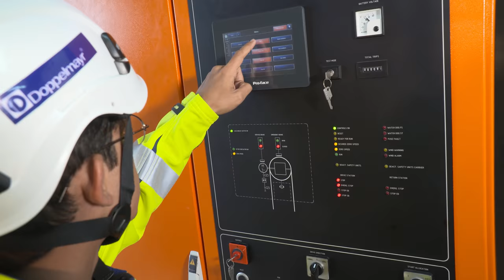Doppelmayr Transport Technology - RPC "Booysendal", South Africa - English (2018)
For the expansion of its Booysendal concession, the South African mining company Booysendal Platinum (Pty) Limited, a subsidiary of Northam Platinum Limited, requires a cost-effective, reliable and safe means of transport to link an existing processing plant with the new prospects at Booysendal south. The terrain between these two areas, however, is rather challenging for the transport of material. In a straight line, a distance of approx. 4.8 km and a difference in elevation of 530m must be covered, while minimising the environmental footprint is another important aspect to be considered. Booysendal Platinum (Pty) Limited opted for a RopeCon® system to tackle the challenge of transporting 909 tons of platinum ore per hour.